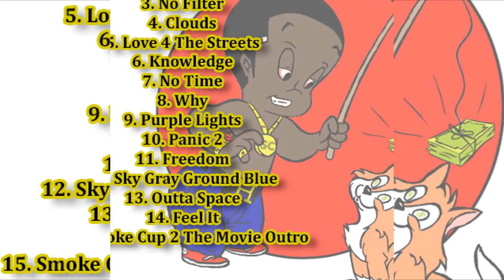Ghost The Outlaw- Pardon My Manners (Audio)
One single off the up and coming weird mixtape "Alien"